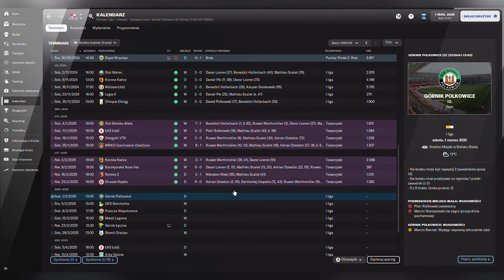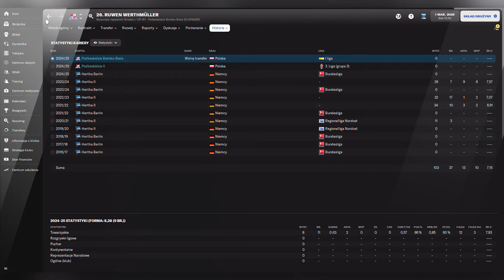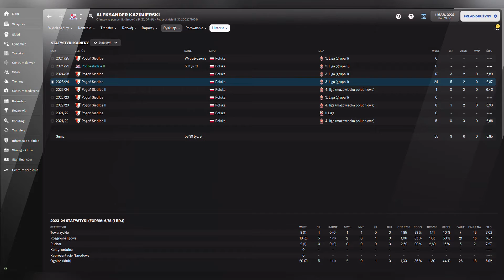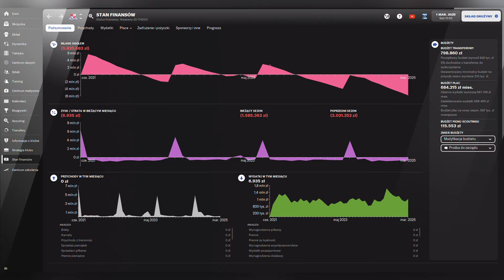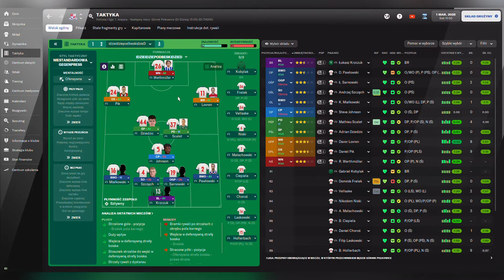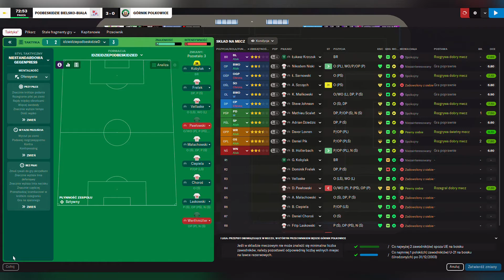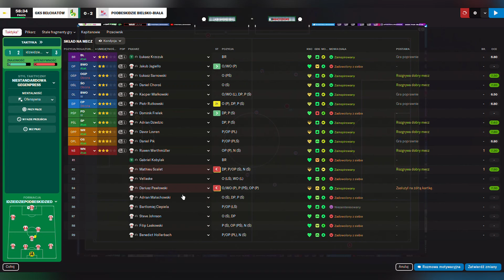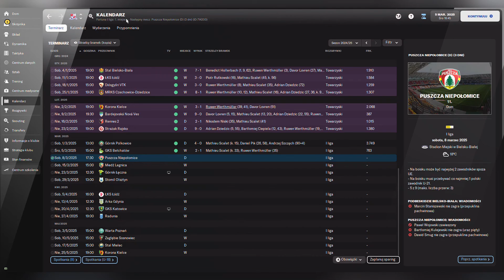Football Manager 2022 | Kariera | Gameplay | Podbeskidzie Bielsko-Biała | Droga, odc. 30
Football Manager 2022 | Kariera | Podbeskidzie Bielsko-Biała | Gameplay | Droga